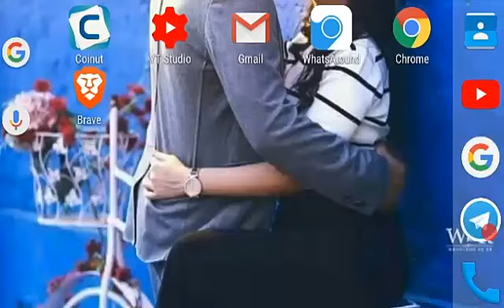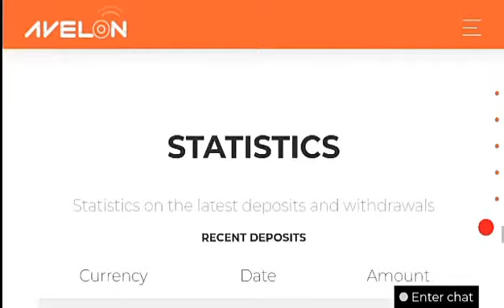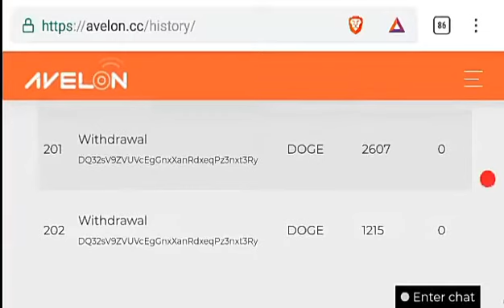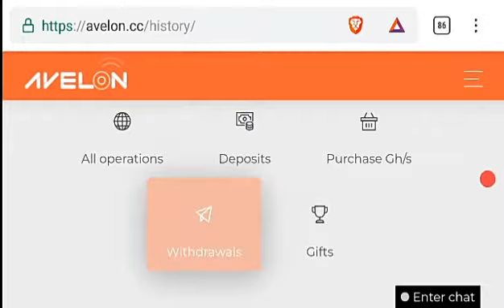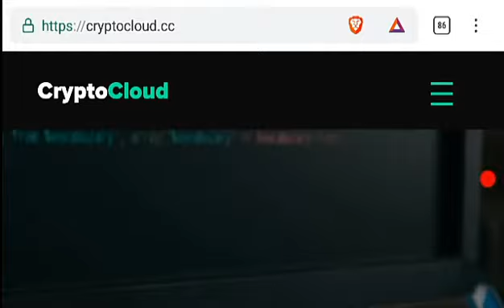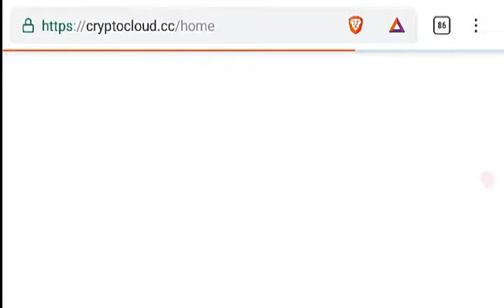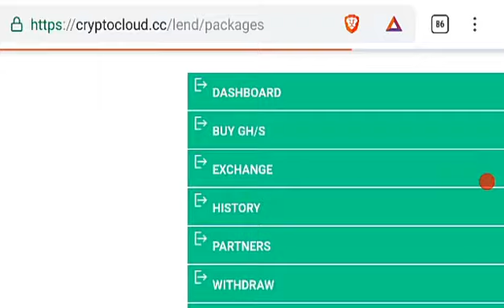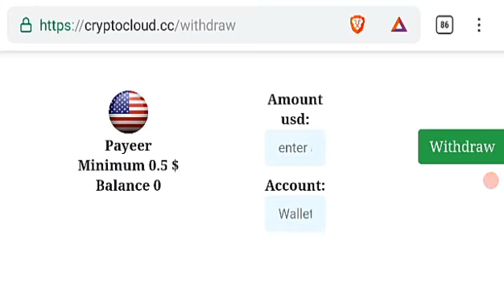1000$ -Live Payment Proof Zero InvestMent ✌️Best Cloud Mining Website Don't Miss ?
1000$ -Live Payment Proof Zero InvestMent ✌️Best Cloud Mining Website Don't Miss ?